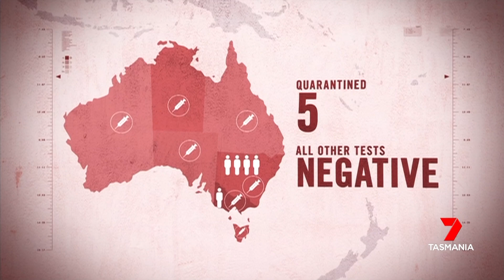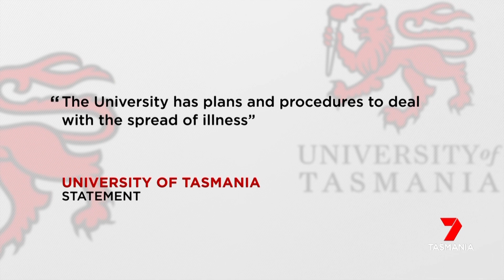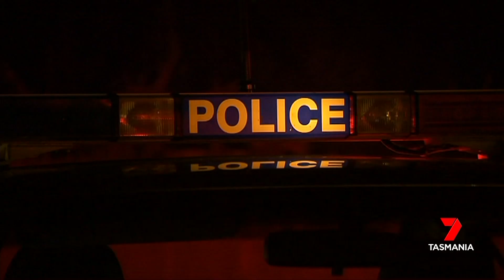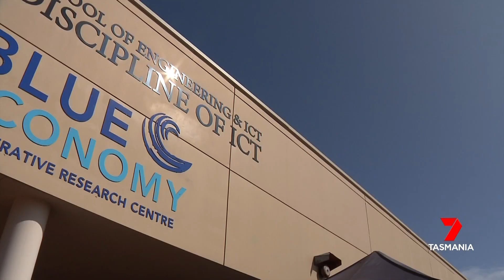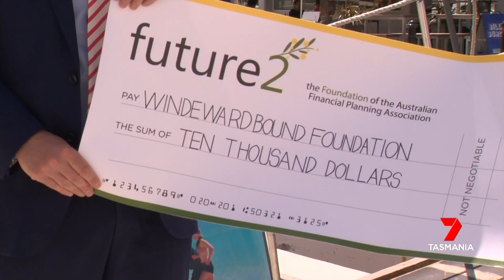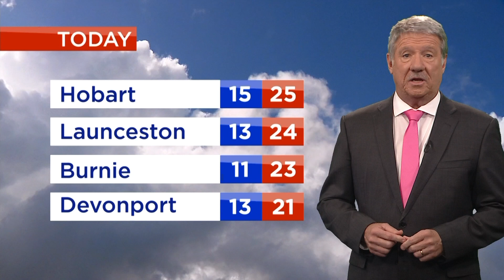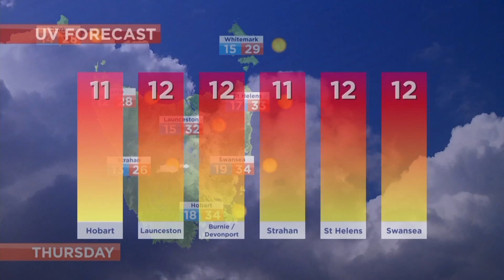Nightly News - Tuesday 28th January 2020